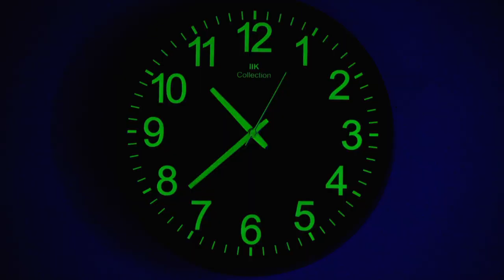Night Glow Wall Clock Pick Any 1 (Code:11744)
Give your room an elegant look!

You can add charm to any room in your home with our classic styled night glow analog wall clock. This can also be a perfect gifting option at housewarmings, weddings, and social gatherings. A classic designer wall clock is sufficient to enhance the decor of your house as it captures the beauty of current style and trends, along with adding a dash of sophistication and elegance. It is suitable for hanging in your office, home, bed room, living room and any other corner of your home.

Highlights:
Stylish and sleek design
Easily visible in dark
Single battery operated
Can be a perfect gifting option

Features:
Type: Wall Clock
Material: Plastic
Display: Analog
Shape: Round
Feature: Silent clock, large display, night glow
Power Source: Single AA Battery
Size/Dimensions: 30 x 30 x 10 cm
Available Colors: Black, Golden, Sliver

Package Contents:
1 x Night Glow Wall Clock

Country of Origin:
India